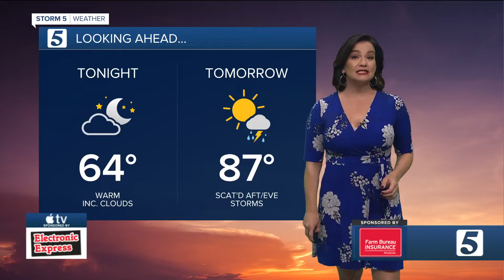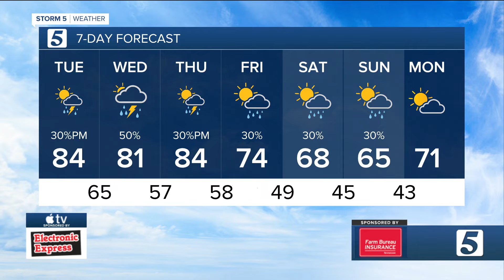Bree Smith's evening weather forecast: Monday, April 15, 2024